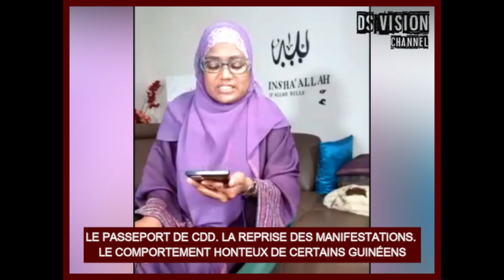🇬🇳 LE PASSEPORT DE CDD. LA REPRISE DES MANIFESTATIONS. LE COMPORTEMENT HONTEUX DE CERTAINS GUINÉENS